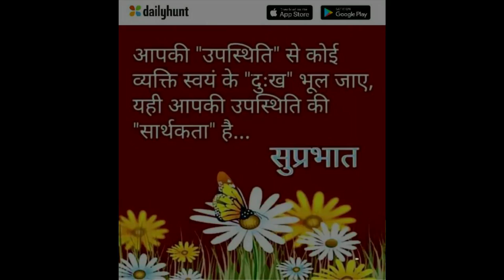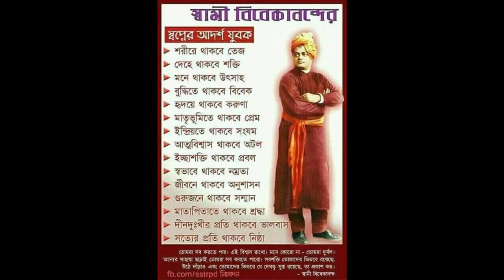Sri Ramakrishna Kothamrita II শ্রী রামকৃষ্ণ কথামৃত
Sri Ramakrishna Kothamrita, ঠাকুর শ্রীরামকৃষ্ণের সংক্ষিপ্ত চরিতামৃত

[শ্রীরামকৃষ্ণের জন্ম -- পিতা ক্ষুদিরাম ও মাতা চন্দ্রমণি -- পাঠশালা -- ৺রঘুবীর সেবা -- সাধুসঙ্গ ও পুরাণ শ্রবণ -- অদ্ভুত জ্যোতিঃদর্শন -- কলিকাতায় আগমন ও দক্ষিণেশ্বর কালীবাড়িতে অদ্ভুত ‘ঈশ্বরীয়’ রূপদর্শন -- ঠাকুর উন্মাদবৎ -- কালীবাড়িতে সাধুসঙ্গ -- তোতাপুরী ও ঠাকুরের বেদান্ত শ্রবণ -- তন্ত্রোক্ত ও পুরাণোক্ত সাধন -- ঠাকুরের জগন্মাতার সহিত কথাবার্তা -- তীর্থদর্শন -- ঠাকুরের অন্তরঙ্গ -- ঠাকুর ও ভক্তগণ -- ঠাকুর ও ব্রাহ্মসমাজ -- হিন্দু, খ্রীষ্টান, মুসলমান ইত্যাদি সর্বধর্ম-সমন্বয় -- ঠাকুরের স্ত্রীলোক ভক্ত -- ভক্ত-পরিবার।]